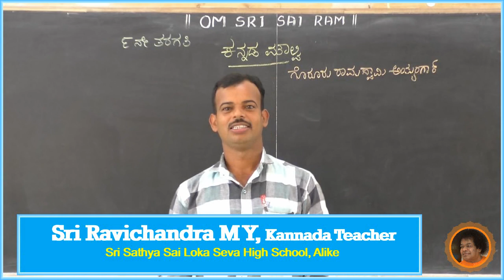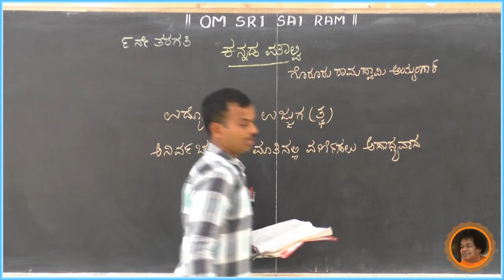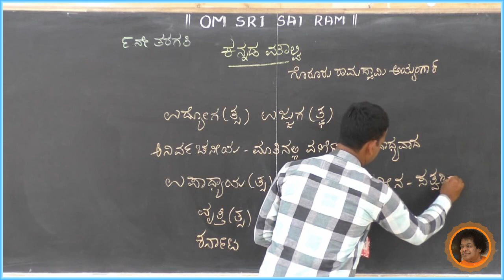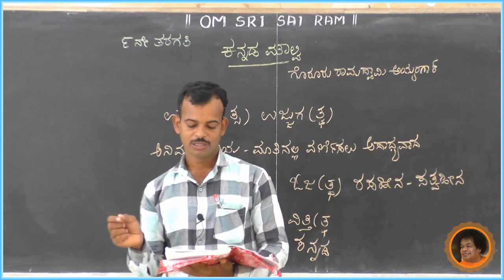SSSLS HS, ALIKE - 9th Kannada - ಕನ್ನಡ ಮೌಲ್ವಿ[2] - By Ravichandra M Y